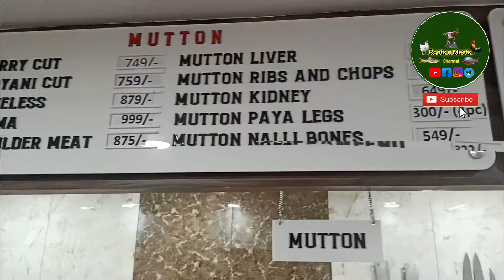New Opening Shop Store Chicken Mutton FISH VEGETABLES All Item's DELIVERY AVAILABLE ROOTS N MEATS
New Opening Shop Store Chicken Mutton Fish Vegetables All Item delivery available

roots n meats market in india

roots n meats home delivery free
chicken mutton fish free delivery

All Store online delivery available booking now

chicken cutting video shop

chicken cutting video fresh shop

chicken cutting shop

mutton cutting video shop

how to  shop online delivery

how to chicken cutting shop online delivery

roots and maids online delivery

mutton cutting shop online delivery available booking now

all item free delivery home 🏡

maximum just 5 km

6. AM to 9;30 PM  Averyday